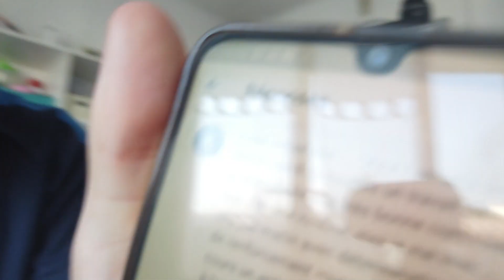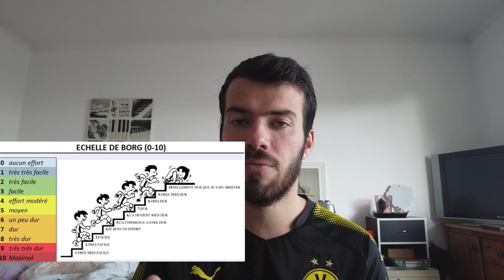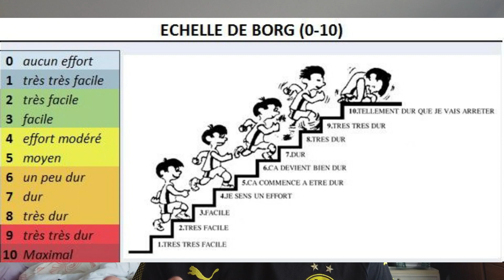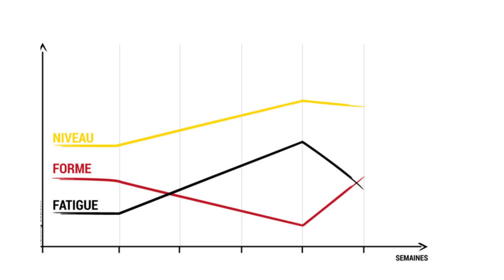BIEN RÉCUPÉRER PERMET DE PROGRESSER VRAIMENT !